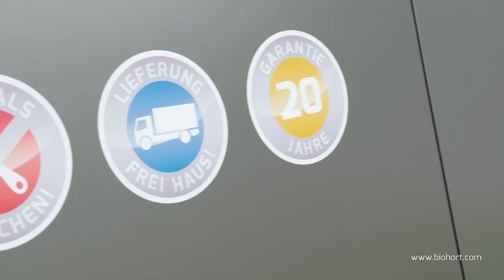Auflagenbox, Kissenbox Freizeitbox von Biohort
Die FreizeitBox von Biohort - die Kissenbox steckt locker all das weg, wofür Sie keinen geeigneten Aufbewahrungsort haben - und das regenwasserdicht: erhältlich in 5 Größen und 5 Farben - weiß, silber-metallic, quarzgrau-metallic, dunkelgrau-metallic und bronze-metallic.